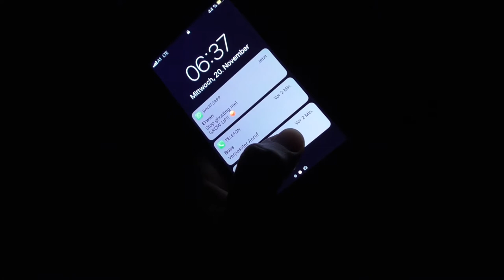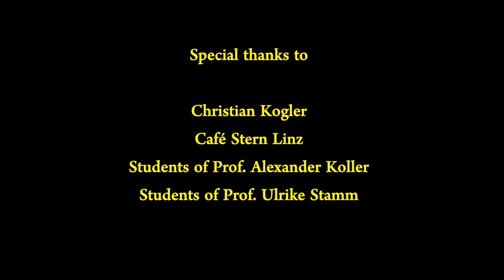BURNED OUT - EDIT 2019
BURNED OUT is an educational film about the critical view of excessive use of smartphones.

It can be used as a Teaser film for schools for teachers as an introduction for discussions about how smartphones affect our lives.

How the three/four keywords were used:
Grow: It can be seen on the phone-screen in a text message ("Grow Up")
Air: The news anchor mentions a piece of music wich is called "Air on a G String"
Play: The group of friends is playing a card game together. This is the situation where the main protagonist enjoys her real friends' company.
News: The protagonist listens to a News Journal on Ö1. (Radio Austria 1)

All music is composed by ourselves and not copyright protected.

We wish all our viewers interesting discussions!